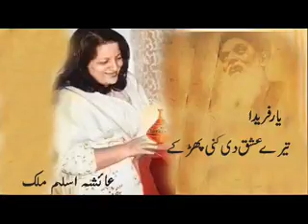Main Tairi Ho Muki di nazm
Video from Aayesha Aslam Malik